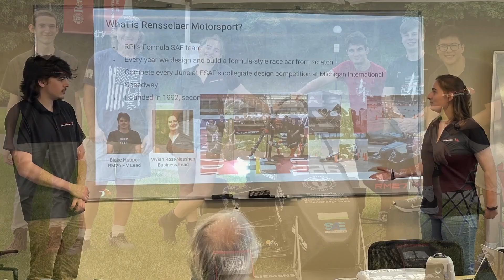Rensselaer Motorsport - weR Gold 2024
This video is a student created and submitted video to garner support for Rensselaer Motorsport. To learn more about this and other weR Gold projects and initiatives, please visit:

impact.rpi.edu/g/wergold